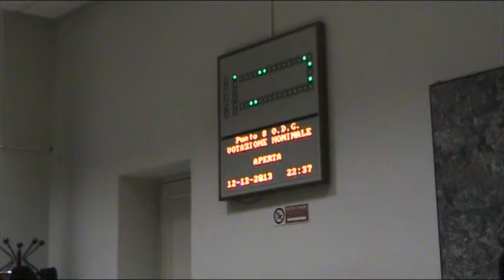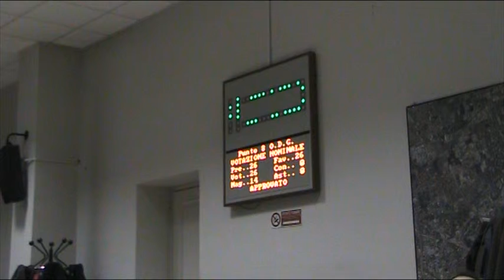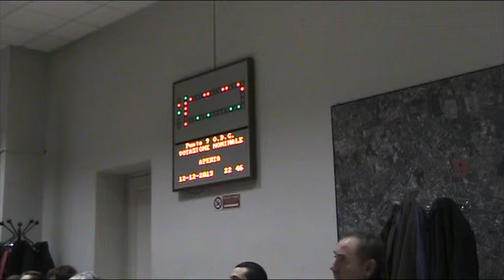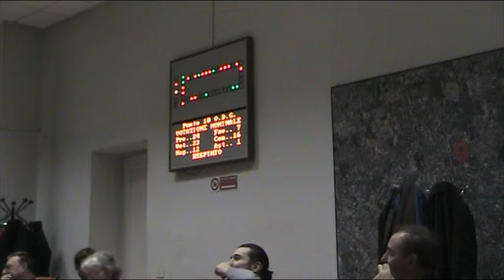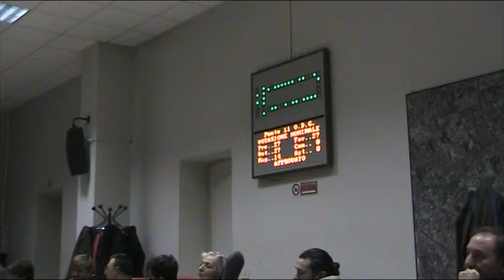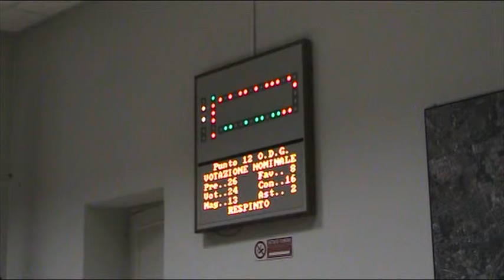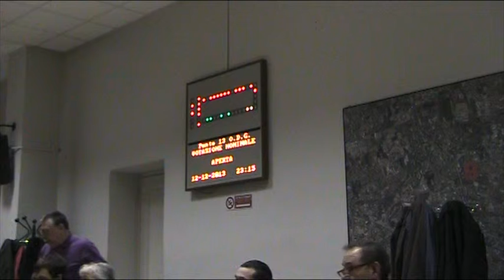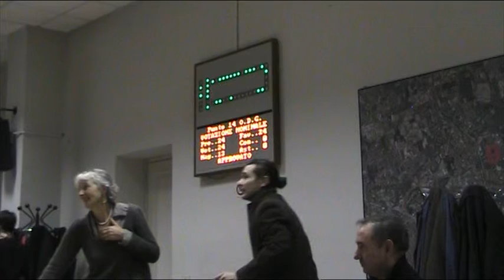Zona 9 Consiglio di zona 12/12/2013 3/3 (registrazione)